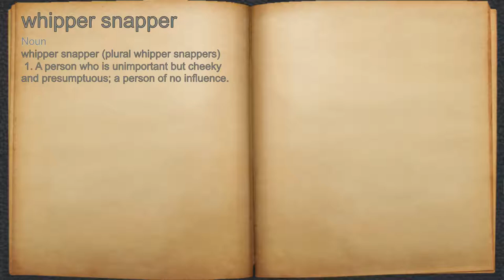What does whipper snapper mean?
A spoken definition of whipper snapper.

Intro Sound:
Typewriter - Tamskp